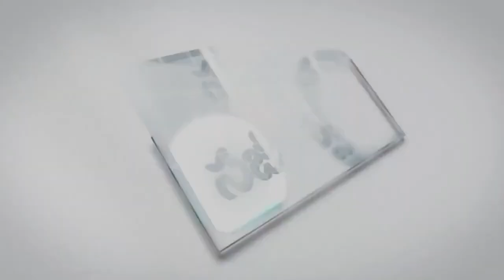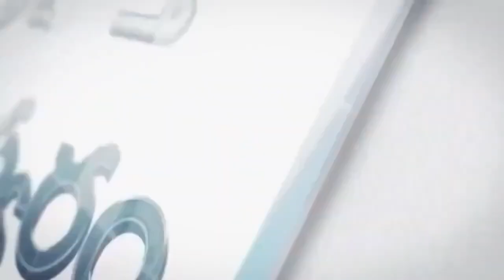27 10 2024 CHANDOLU MOSHE GAARU